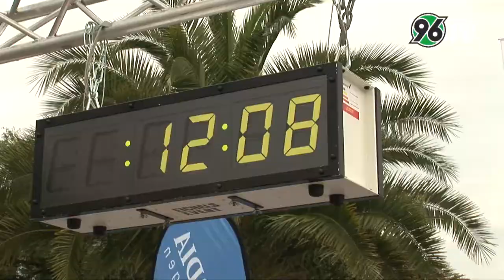Aktiver Sport bei Hannover 96 | Abteilungsspots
Hannover 96 ist mehr als Fußball. Die unterschiedlichen Abteilungen stellen sich mit kurzen Spots vor.